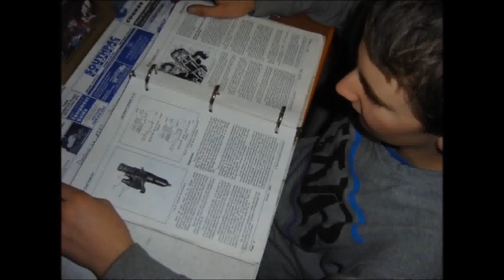Detroit Diesel 8v71 project part 4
There will be a part 5 in the coming weeks as the project develops. Were pretty happy with the motor running smoothly and looking forward to completing the exhaust system, fuel tank, instrument panel. air tanks, and a few other bits and pieces.